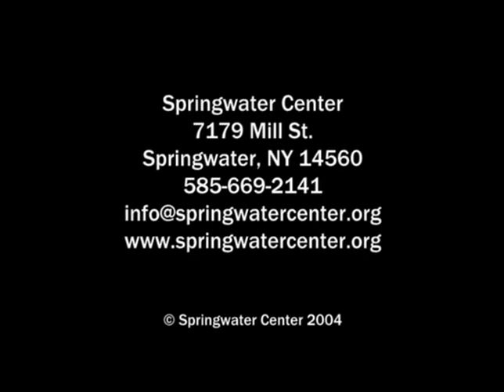Toni Packer - Starting from not knowing who or what we are - November 2004 Day 1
“The emergence and blossoming of understanding, love and intelligence has nothing to do with any tradition, no matter how ancient or impressive — it has nothing to do with time. It happens completely on its own when a human being questions, wonders, listens and looks without getting stuck in fear, pleasure and pain. When self concern is quiet, in abeyance, heaven and earth are open. The mystery, the essence of all life is not separate from the silent openness of simple listening.” — Toni Packer

Toni Packer founded the organization that became Springwater Center and was its resident teacher for many years. Born in Germany in 1927, Toni lived most of her adult life in Western New York. Beginning in 1976 she led retreats in the United States and Europe, and continued even through ill health in her later years.

Toni left us in August 2013, leaving a legacy of extraordinary recorded talks in which she “lives the work” with a vibrant and passionate intensity.

She was also the author of five books: Seeing Without Knowing / What is Meditative Inquiry, The Work of This Moment, The Light of Discovery, The Wonder of Presence and The Silent Question.

Springwater Center offers silent meditation retreats in a spacious retreat facility located on 220 acres of country land with streams and meadows, forests, a pond, and miles of walking trails.

The essence of retreat at Springwater is being together in the simplicity and open space of silent awareness—in an atmosphere which invites wonder, curiosity, and discovery.

There is an optional daily schedule which includes meditation, talks, meetings with teachers, and group meetings.

There are no rituals, required beliefs, or assigned practices.